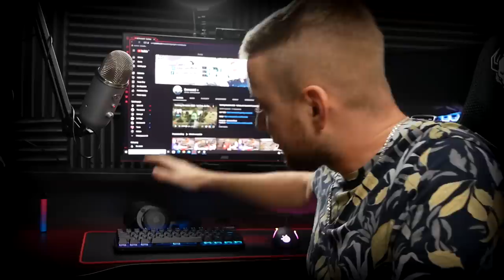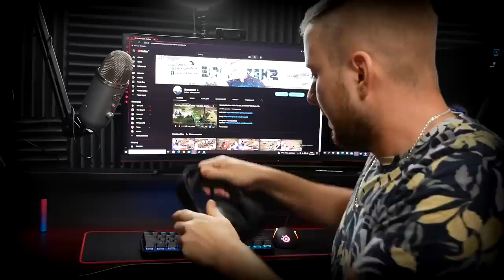WIELKIE KOPANIE BURAKÓW | „od Zera, do Farmera” #276 😱 KUPILIŚMY DRUGĄ ROPE za PONAD 500.000$ 🔥 MST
Specyfikacja komputera:
Procesor: Intel Core i9-10900K
Karta Graficzna: NVIDIA Geforce RTX 3080
Dysk: Samsung SSD 860 EVO 1TB & Samsung SSD 970 EVO Plus 500GB
Ram: 32GB
Klawiatura: SteelSeries Apex 3
Mysz: SteelSeries Rival 310
Słuchawki: SteelSeries Arctis 5
Mikrofon: Blue Yeti
Monitor: 2x AOC 27" 144hz
Kamerka: Logitech C-925e